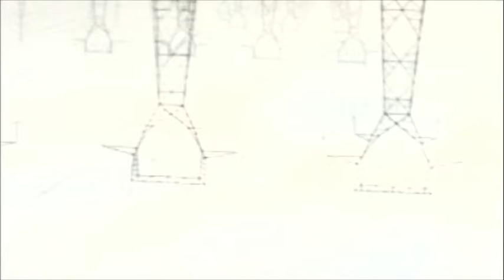LES SERIES L Boulogne Calais Dunkerque 5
Musique et images : Annabelle Playe
"LES SERIES L" ont été créées pour être visualisées sur un petit écran et écoutées au casque.
Dans cette intimité, l'oeil et l'oreille cheminent.
Ici, le regard se répète jusqu'à l'effacement du réel.
A chaque film est associé un lieu fixe ou un déplacement entre deux villes.
La musique est toujours la même, seules les images varient.
Les images de "Les séries L" ont été filmées avec un appareil photo numérique.